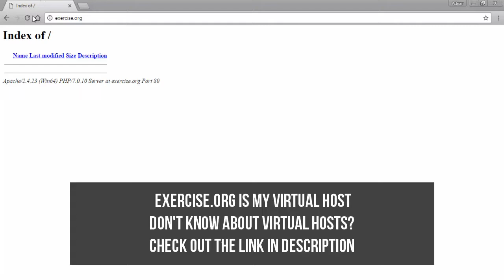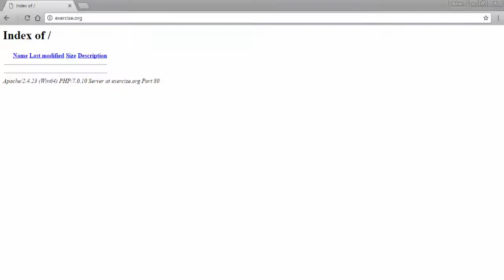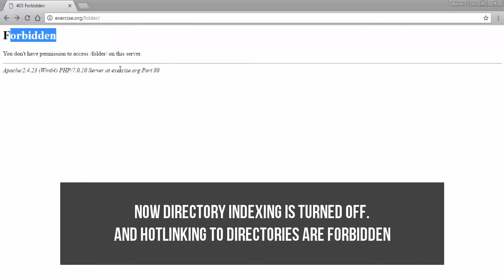PHP Security - Apache Directory Listing Protection